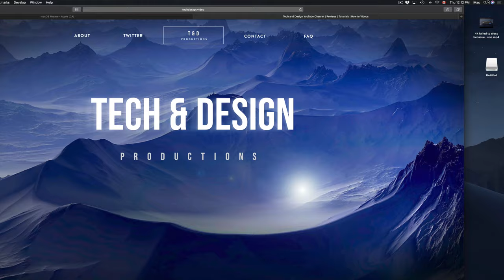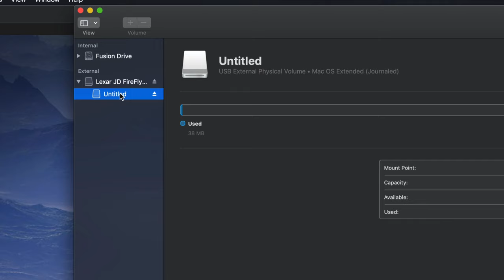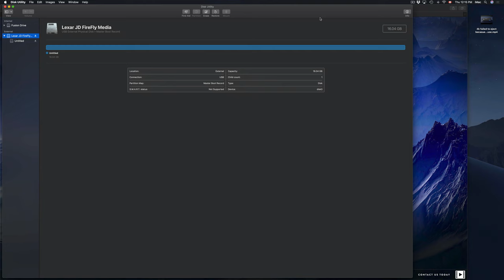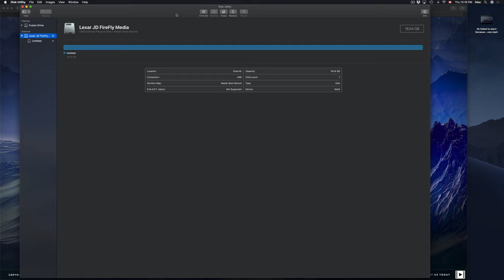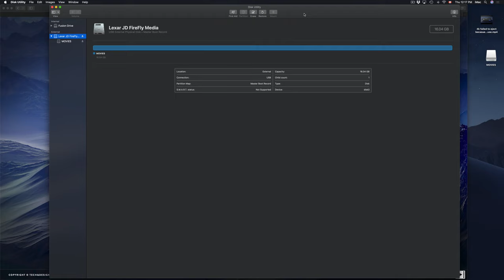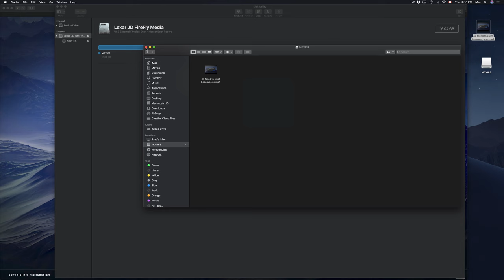How to format usb drive & external hdd to work on Smart TV - Mac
Formatting USB flash drives and External Hard Drive to work on Smart TV using your Mac